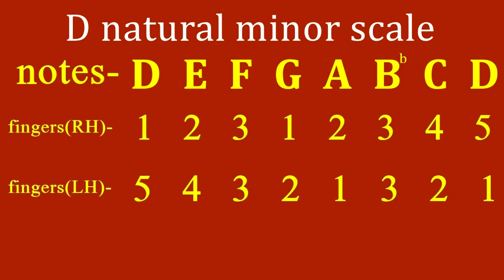D natural minor scale | one octave | both hands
Learn to play D natural minor scale in piano with both left and right hands.